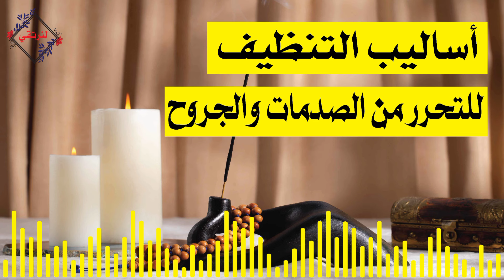أساليب التنظيف للتحرر من الصدمات والجروح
مرحبًا أصدقائي ، أنا ممتنة جدًا لرؤيتكم اليوم هنا في هذا الفيديو.💛
- أرغب في توجيه كلمة شكر خاصة لكل من دعموا القناة وشاركوا بتعليقاتهم وآرائهم. أنتم تجعلون هذا المجتمع مكانًا رائعًا .
- إذا كنت جديدًا هنا، فأهلاً ومرحبًا بك💛 "هذه قناتكم" ، ونحن نعمل معًا لتقديم محتوى ممتع ومفيد. إذا كانت هذه أول مرة تزور فيها قناتنا، فلا تتردد في الاشتراك وتفعيل زر الجرس🔔 ليصلك كل جديد.